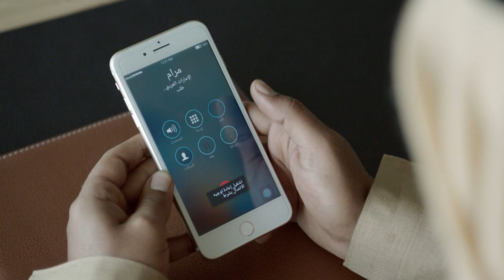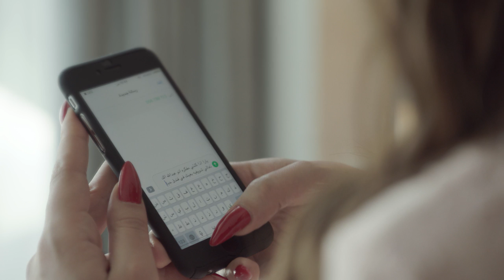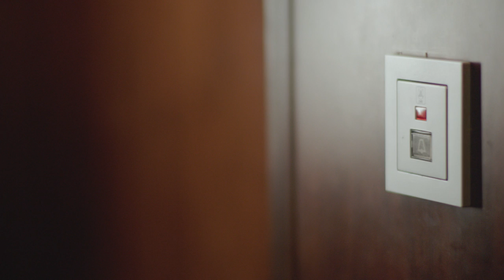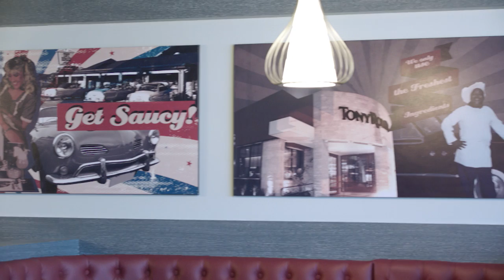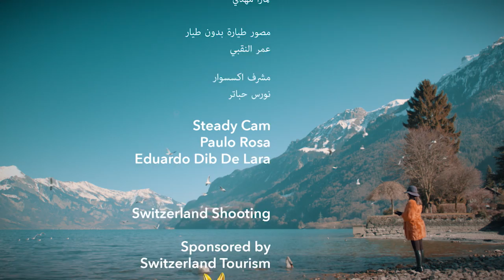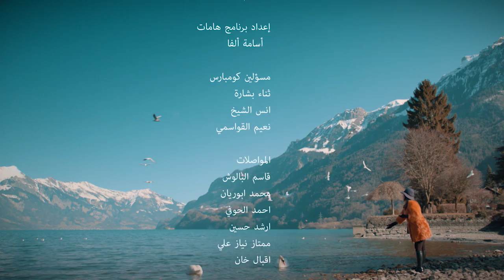Episode 10 - Galbi Maai | الحلقة العاشرة - مسلسل قلبي معي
مسلسل "قلبي معي"
بطولة
ميساء مغربي
محمود بوشهري
إبراهيم الزدجالي
روجينا
ديمة الجندي
أمل محمد
إخراج : باسم شعبو